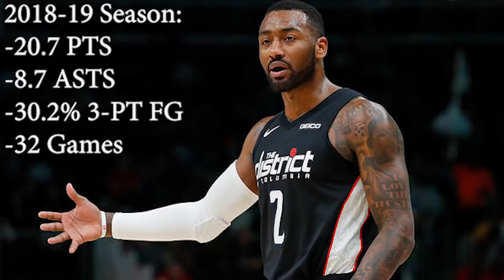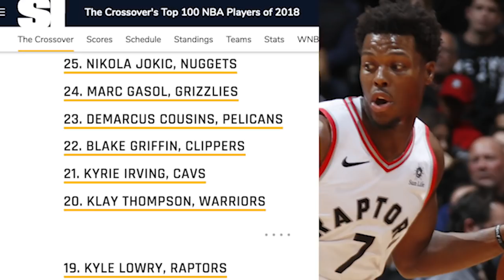10 Most Overrated NBA Stars Of The 2010s Decade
With the 2010s era coming to an end very soon, a couple NBA stars have heavily underachieved and continue to struggle in the postseason. Some of them will be future Hall of Famers, but they all should have been better!

Sources: Basketball-Reference.com